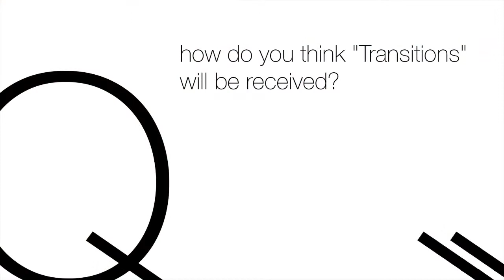Transitions National Launch: Interview with Jane Cordy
Interview with Jane Cordy, Canadian Senator, following the National Launch